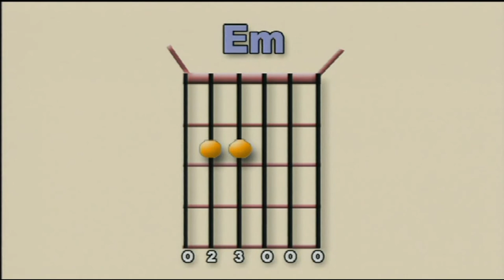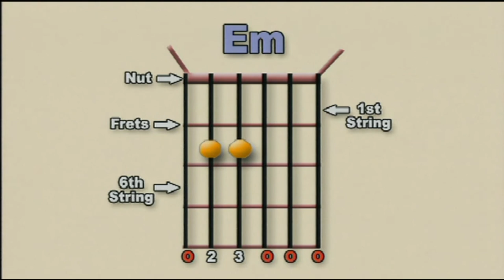Curso de iniciaron guitarra (introducción) Croped 16/9 y audio mejorado